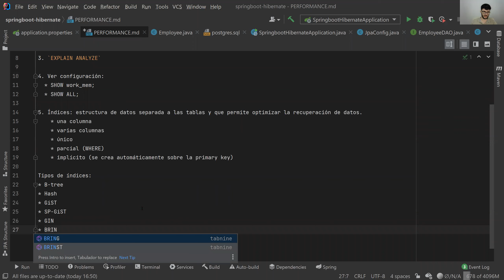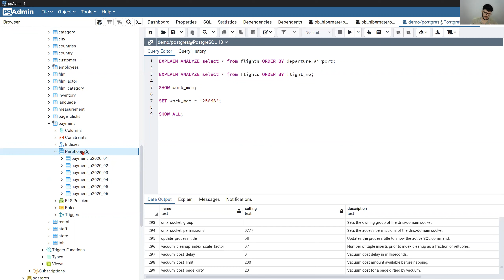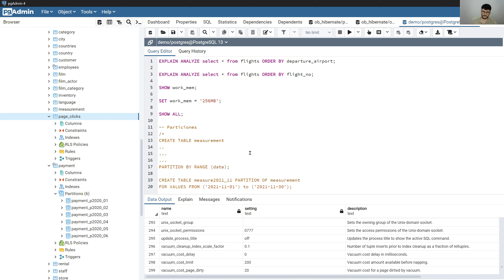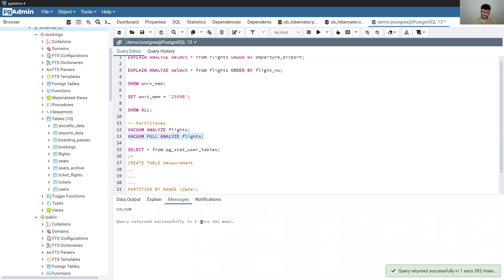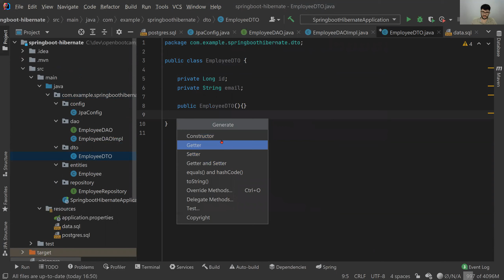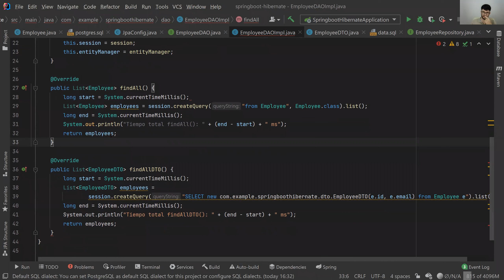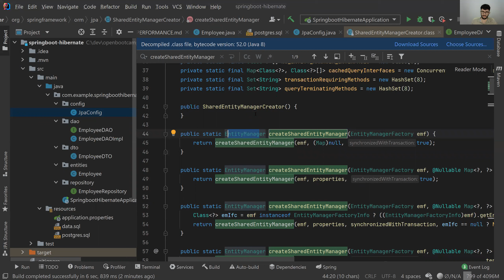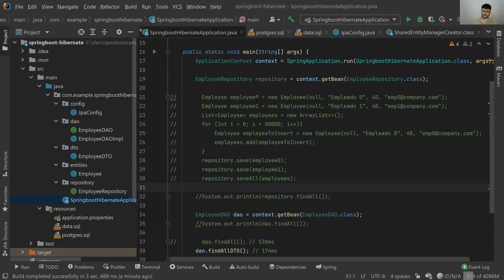15.2 Optimización de aplicaciones - Curso Hibernate - OpenBootcamp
¡Bienvenido al apasionante mundo de Hibernate!

¿Estás ansioso por descubrir cómo simplificar la persistencia de datos en tus aplicaciones Java? ¡Este curso gratuito de Hibernate es justo lo que necesitas! Aprende a utilizar este potente framework de mapeo objeto-relacional para facilitar el acceso y manejo de datos en tu proyecto.

Nuestro equipo de expertos te llevará de la mano para que domines conceptos clave como el mapeo de entidades, consultas HQL, transacciones y mucho más. Con ejercicios prácticos y proyectos reales, adquirirás las habilidades necesarias para implementar Hibernate de manera efectiva y eficiente.

No importa si eres un desarrollador experimentado o un principiante, este curso está diseñado para todos. Descubre cómo Hibernate puede optimizar el flujo de trabajo de tu aplicación y acelerar el desarrollo.